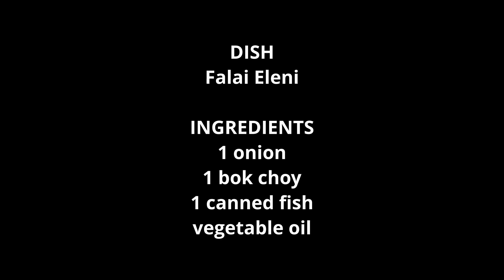Falai Elegi: Samoan food preparation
B roll of making a classic Samoan delicacy.